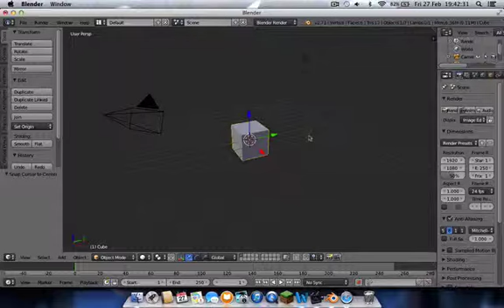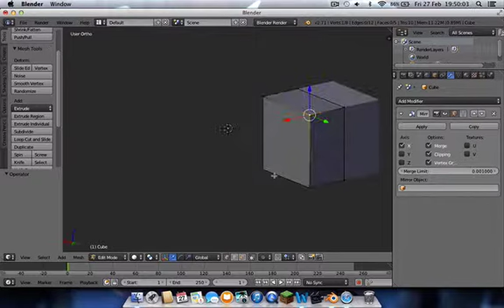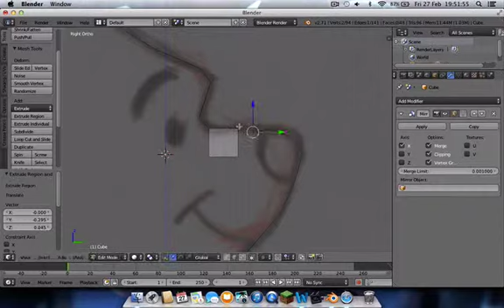phoo atempt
I atempt to make a rig of phoo. but it don't work ute to well